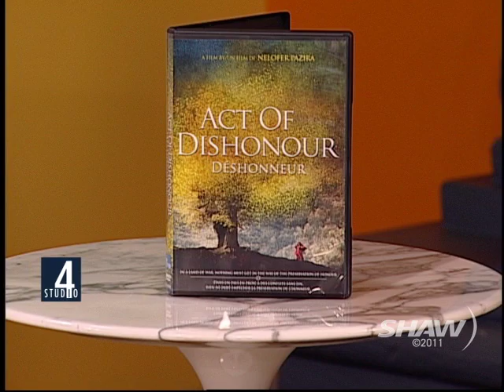Nelofer Pazira on Studio 4 with Host Fanny Kiefer Part 1 of 2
Filmmaker and Author Nelofer Pazira speaks with Studio 4 Host Fanny Kiefer about her latest feature film: Act of Dishonour. A tragic story of honour killings in Afghanistan. Arranged on Studio 4 by our friends at the SFU Hellenic Studies Program.